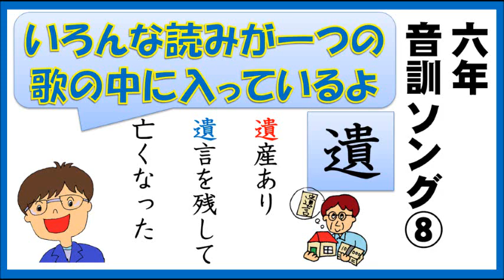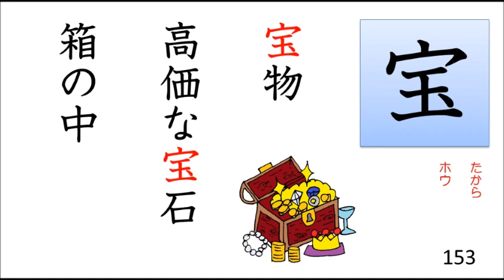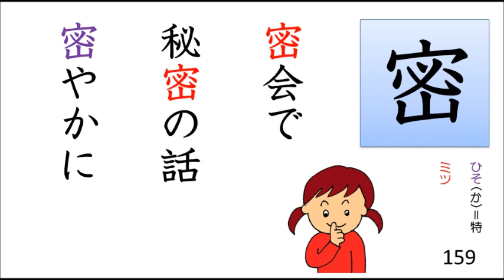【小学６年生で習う漢字】 音訓ソング⑧ １４１～１６０ 【8/11】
「音訓ソング」を使った「よしみん式漢字学習法」で
漢字の勉強してみませんか？
詳しい勉強法を無料で配信いたします。
登録はこちらから簡単にできます。💖

「音訓ソング」を使った「よしみん式漢字学習法」や
「よしみん式計算力UＰ法」についての動画も配信しています。
ぜひ、こちらのＵＲＬをクリックしてご覧ください💖

【漢字をらくちんに覚えるコツ】その２～漢字の練習はごっこ遊びでやろう

【漢字をらくちんに覚えるコツ】その４～書く前に必ずやってほしいこと

【漢字をらくちんに覚えるコツ】その５～無視していいこと、してほしいこと～

【１日５分で計算力をつける方法】学校でも家で取り組んでほしいスキル！誰でも正確に速くできるようになります